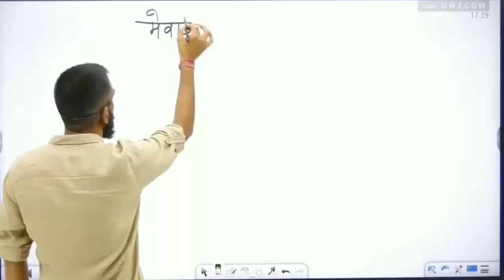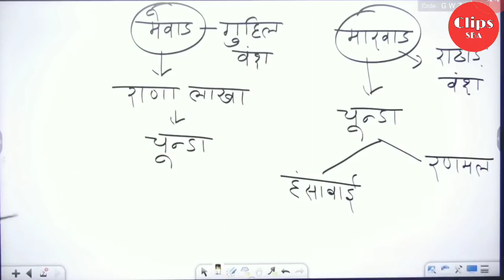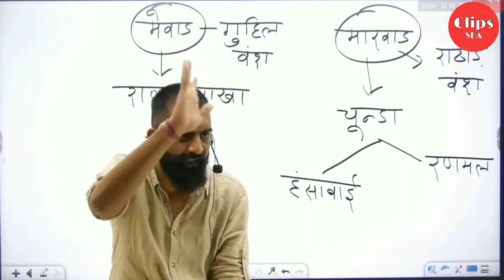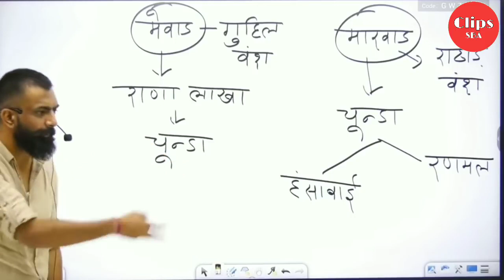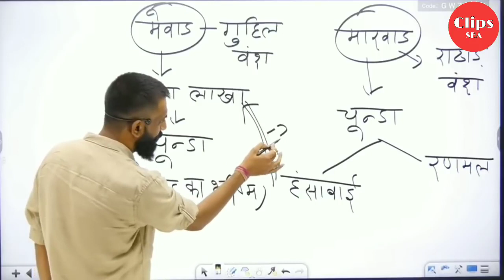हंसाबाई और राणा लाखा जी की कहानी राजवीर सर स्प्रिंगबोर्ड अकादमी जयपुर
Official Channel:- @Springboard Academy Online